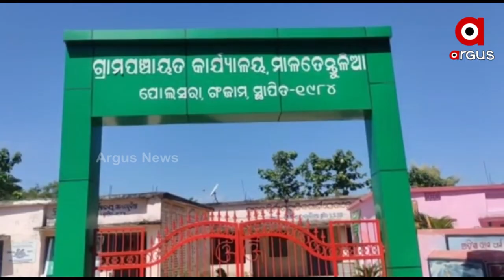Ganjam: Villagers Deprived of Basic Amenities, Ministers Seen only during Election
Mal Tentulia Panchayat under Polsara block of Ganjam district is located in the tribal area of Ambakhal. The village has been home to more than 50 tribal families. However, there are no drinking water facilities in the village, no ponds, no education and health facilities, and no good roads.